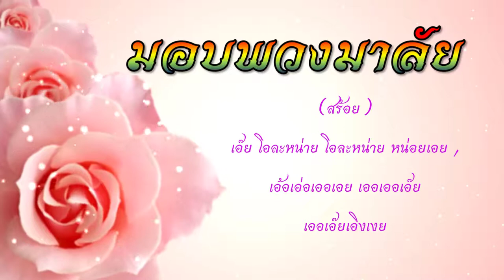เพลงลูกเสือ EP.14 เพลงมอบพวงมาลัย (พ.ศ.2512) ใช้ในกิจกรรมรอบกองไฟ ดาวน์โหลดเนื้อเพลงใต้คลิบ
เพลงลูกเสือ EP.14 เพลงมอบพวงมาลัย
ใช้ในกิจกรรมชุมนุมรอบกองไฟ "มอบพวงมาลัย" แห่ไปให้ประธานในพิธีแคมป์ไฟ
แต่งคำร้องโดย กนกพรรณ เถาไม้
ทำนองเพลงมอญดูดาว
ปรากฎในหนังสือเพลงลูกเสือเนตรนารี (เทปเพลงลูกเสือชุดใหม๋) อ.สวัสดิ์ เฟื่องฟู หน้าที่ 80 เพลงลำดับที่ 43  บันทึกเสียงลงเทปคาสเซ็ต สำหรับใช้ในงานชุมนุมลูกเสือแห่งชาติ ครั้งที่ 6 วันที่ 11-17 ธันวาคม พ.ศ.2512 (50+ ปีมาแล้ว)  ณ ค่ายลูกเสือวชิราวุธ อ.ศรีราชา จ.ชลบุรี

สนับสนุนการอนุรักษ์เพลงลูกเสือแบบดั้งเดิม รับฟังเพลงเสร็จใหม่ก่อนใครๆ กดติดตามได้ที่ลิงค์นี้ได้เลยครับ

สนใจดาวน์โหลดเนื้อเพลงไปใช้เป็นสื่อการสอนเด็กลูกเสือของท่าน
เชิญกดที่ลิงค์ต่อไปนี้ครับ